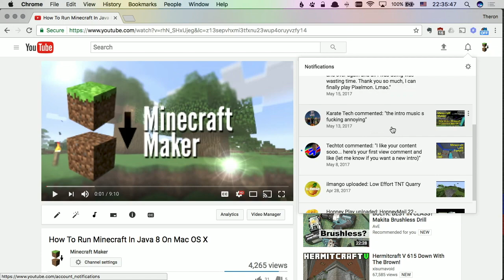Minecraft LAN Party! 2 Ep. 69 - Intro *is* F-ing Annoying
Let's check out the interior of the public library, light up the roof, and have a chat about my intro music.

Bug: "Arrows shot from boats hit mobs riding in boat"